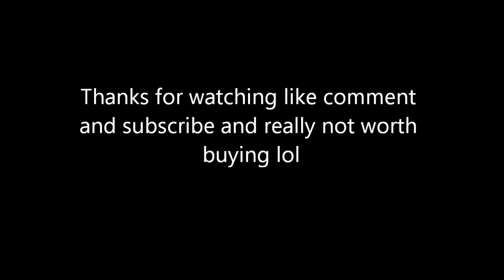Squeal of Fortune-75 Spins